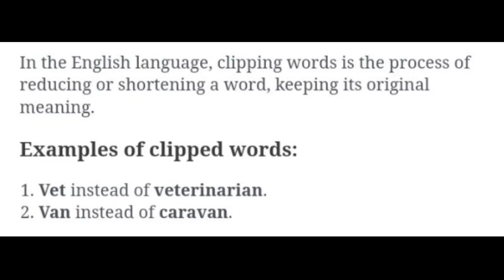CLIPPED WORDS = ENGLISH GRAMMAR =